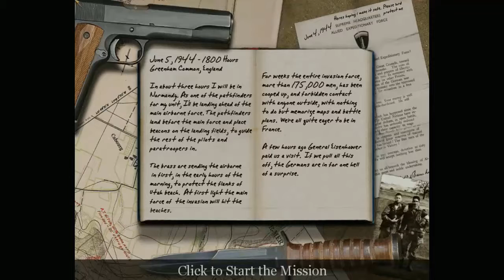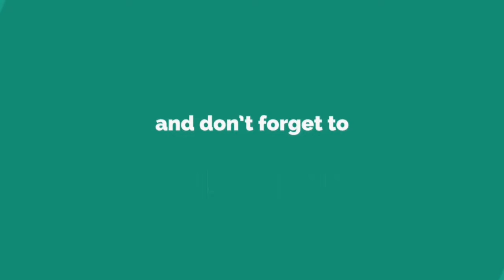call_of_duty_1_ep_#2(OPRETION OVERLOAD)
Hi! I’m GamerBABA. On my channel, you will find cool gaming video . I love gaming and sharing my experiences with you.

gamer baba

PC Specs

 Video Card NVIDIA QUADRO M2000